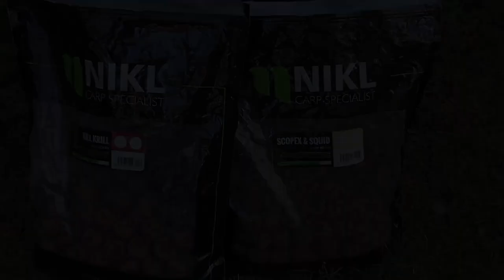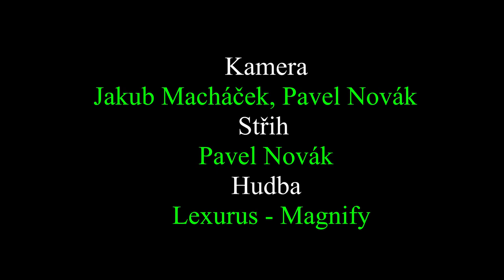Konec léta na pískovně - Pavel Novák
Skvělý konec léta si na pískovně užil Pavel Novák a Jakub Macháček. Klukům se podařilo ulovit nádherné kapry.